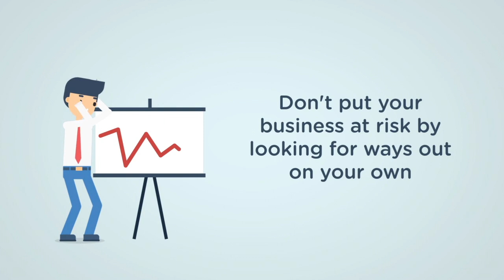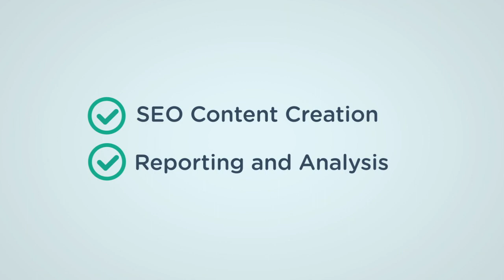Adwebmedia-- Animation Explainer Video Ads For Google SEO (Search Engine Optimization) Promotion...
Expertise Area
1. Branding & Identity
2. Web & UI Design
3. Web Development
4. E-Commerce Portal Development
5. Animated Video
6. Mobile App Development
7. Software Development
8. Digital Marketing